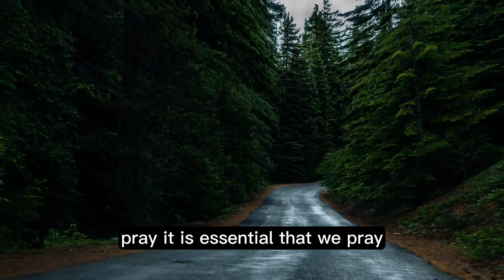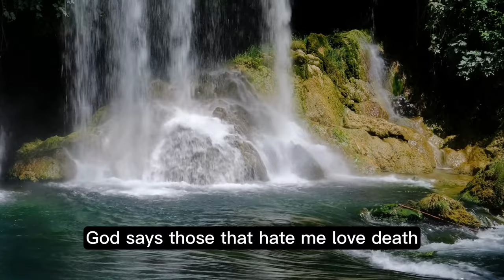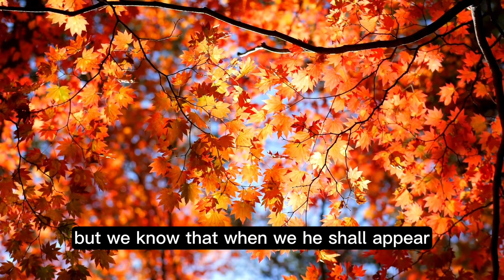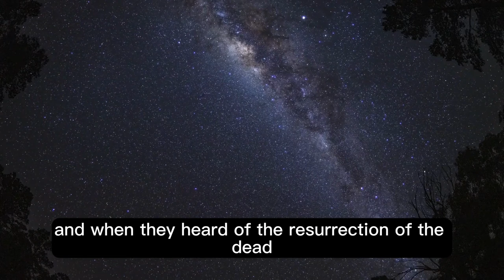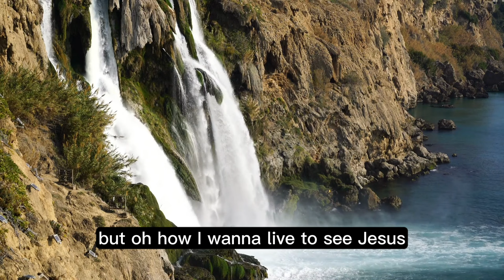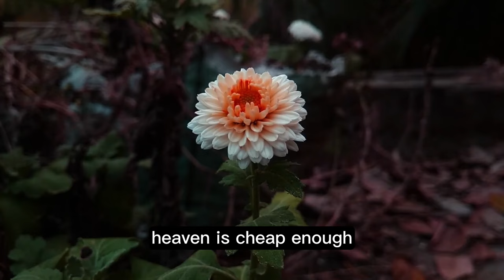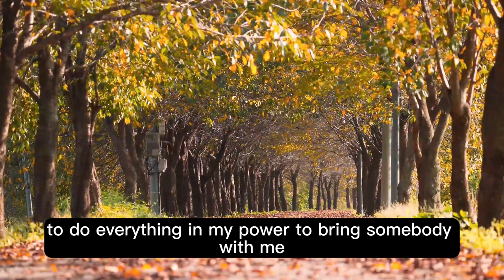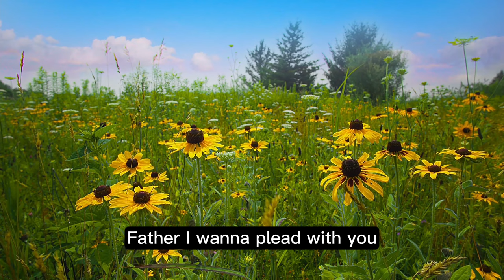David Asscherick Our Longing